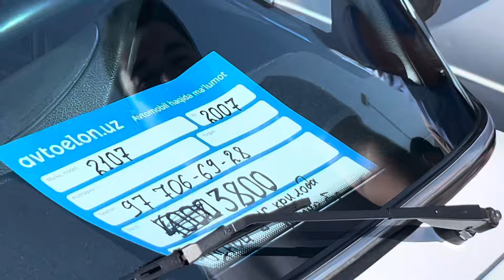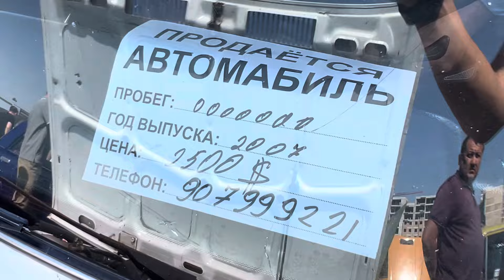1-Oktabr 2024г JIGULI NARXLARI SERGELI MOSHINA BOZORI YANA ARZONLAMOQDA 1200$ GA OLING.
Telegram kanalimiz